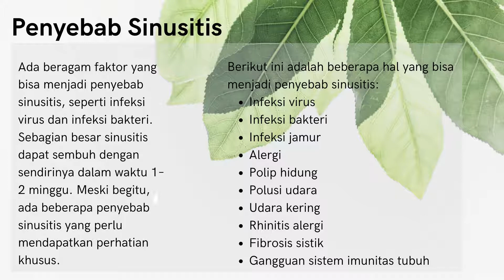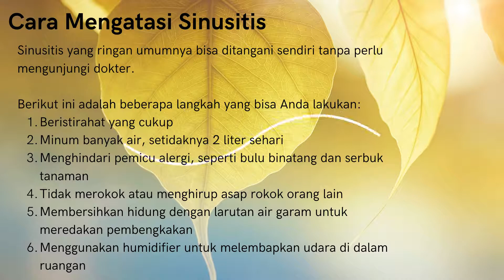Obat Sinusitis Yang Ampuh Di Apotik, Obat Herbal Sinusitis Kronis 3 Hari Sembuh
DETAIL PAKET :
- 1 Botol DETOPAR isi 50 kapsul
- 1 Botol PIPECA isi 50 kapsul

- IZIN BPOM
- IZIN UKOT DINKES RI No. 503/1259/2016/2
- SERTA BERSERTIFIKAT HALAL MUI

KHASIAT DAN KEGUNAAN :
- Batuk TBC
- Batuk kering
- Batuk berdahak
- Batuk berdarah
- Batuk menahun
- Sesak nafas
- Sebagai detox pembersih paru paru
- Radang paru - paru
- Membersihkan paru paru dari polusi atau asap roko, dll

ATURAN PAKAI DAN DETAIL LAIN LENGKAP DALAM KEMASAN